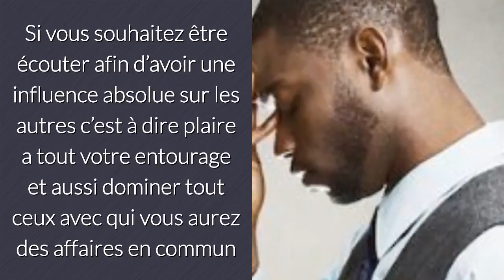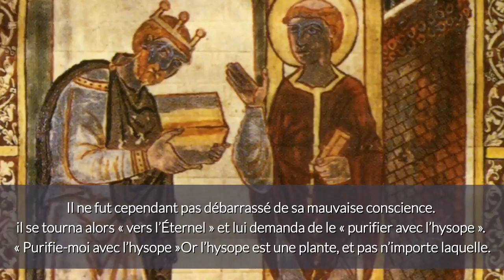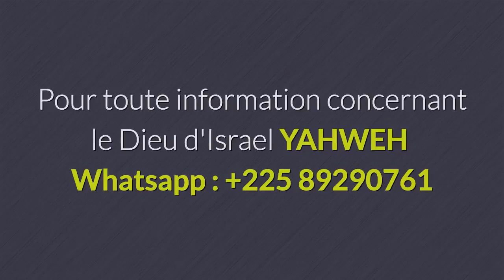💥💥 BAIN DE PURIFICATION - ASTUCES SPIRITUELLES - Guide Kamael Shem Guide Kamael Shem